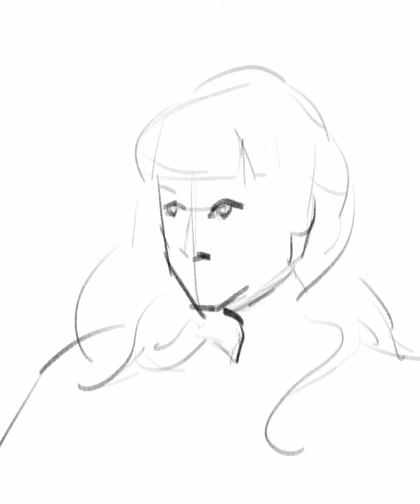John Singer Sargent master study with a twist - timelapse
master study (with a twist) of John Singer Sargent's "young girl wearing a white muslin blouse." created for RossDraw's March 2021 art challenge.